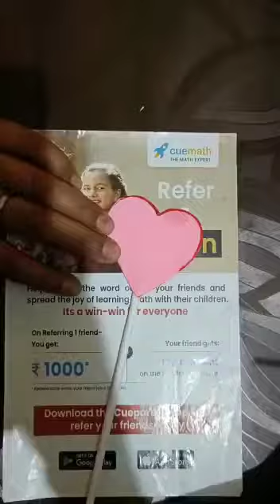How to make flowers+vase ??